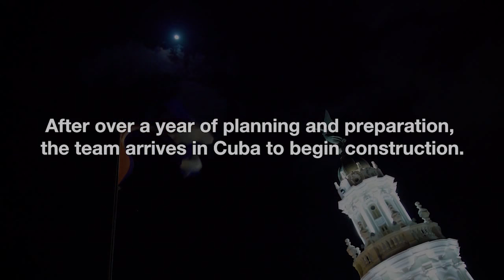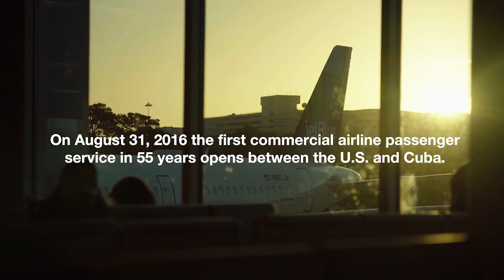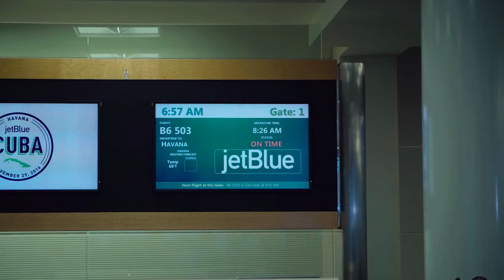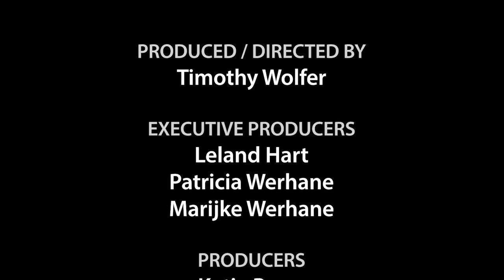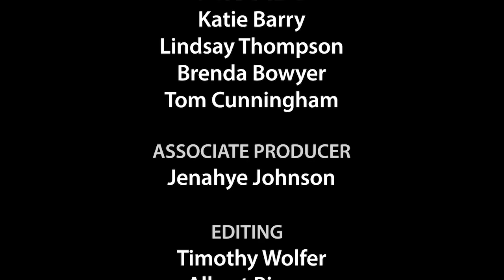Big Questions: Tennis in Cuba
After President Obama opened the door to Cuba, a group of volunteers started an unprecedented project: renovate the Cuban national tennis courts. The project took them through a tense summer and allowed them to witness a historic transition.